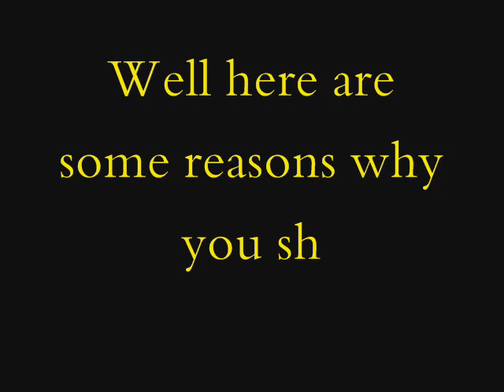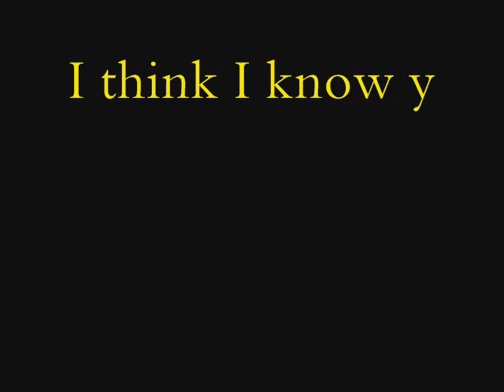Hail Sabin!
Do you Hail Sabin? Here is a video telling you that you SHOULD!